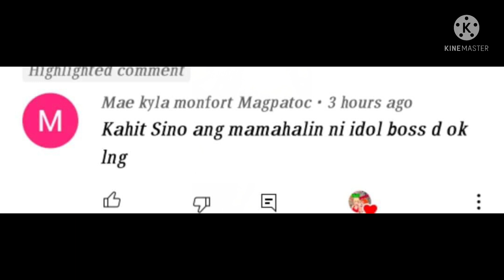SI JEMA PALA TALAGA ANG NAGPAPASAYA KAY BOSS D.! IVY NAKALIMUTAN NGA BA BOSS D. NG MGA ORAS NA YON?😳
MAKIKITA SA VIDEO NA ITO NA SI MARENG JEMA TALAGA YUNG NAG-PAPANGITI NG GANITO KAY BOSS D.!🥰

MAY NAIINSPIRE PA PO KASI SA MGA GAWONG KAHIT PO HIWALAY NA SILA.. ANO BA NAMAN YUNG MAKAPAG INSPIRE TAYO NG TAO SA SIMPLENG VIDEO LAMANG..

WE ARE NOT HOPING FOR THEIR COMEBACK(GAWONG) BUT TO INSPIRE PEOPLE WHO ARE EXPERIENCING DEPRESSION.. 🙏

KUNG MASAYA PO SILANG MANUOD NG VIDEO NG GAWONG AY HAYAAN NA LANG PO NATIN SILANG MAGING MASAYA SA PANUNUOD AT WAG NYO NAMAN PO SILANG IBASH..🥰
GOODVIBES LANG PO TAYO MGA MARE!😘

🔥GUYS SILIP NA SA ATING TIKTOK SHOP! ANG "MAKI SHOP NA" 😍🥰

📢GUYS IF YOU WANT GAWONG, DEANNA WONG, JEMA GALANZA OR YOUR PERSONAL PHOTO ENGRAVE ON "WOOD KEYCHAIN"
PWEDENG-PWEDE DIN ITO REGALO SA:
🎂BIRTHDAY GIFT
💝CHRISTMAS/NEW YEAR
👨‍❤️‍👨MONTHSARY
👩‍❤️‍👩ANNIVERSARY
💘COUPLE GIFT
💓VALENTINE GIFT
💞WEDDING SOUVENIR
💖COLLECTION

📢INTRODUCING📢
💘PHOTO ENGRAVE ON WOODEN KEYCHAIN.
💘GIVE US YOUR FAVOURITE PICTURE/THEME SONG OF YOUR LOVED ONES💏 & SPOTIFY CODE WILL BE ENGRAVE ON WOODEN KEYCHAIN.

🤩SIGURADO PANG HABANG BUHAY ANG LARAWAN DAHIL NAKA-UKIT PO ITO SA KAHOY(Mahogany Wood)

💏GAWONG AFFORDABLE ITEMS CHECK OUR LINKS TO SEE ORIGINAL PHOTO & PRICE OF YOUR SELECTED ITEM:

📢Please note that this channel is NOT responsible for any incomplete or damaged deliveries. JUST INCASE Any concerns/complaints on the items received is the seller’s responsibility.

💞DEANNA WONG & JEMA GALANZA UPDATES💕

PARA LAGI KANG MA-UPDATE SA ATING LATEST!😍

🌟AT ALAM NAMAN NATIN NA SA FACEBOOK TAYO MAS BABAD SA BUONG ARAW!😅 KAYA KUNG MAARI PO AY PAKI LIKE & FOLLOW PO NATIN ANG ATING FB PAGE PARA MAS MABILIS KANG MANOTIFY PAG MAY LATEST TAYO!

✨AT SA FACEBOOK RIN INAANNOUNCE ANG WINNER SA ATING CASH GIVEAWAY!😍 KAYA WAG NA KAYONG PATUMPIK-TUMPIK PA ,  FOLLOW NYO NA ANG ATING FB PAGE!😁👇